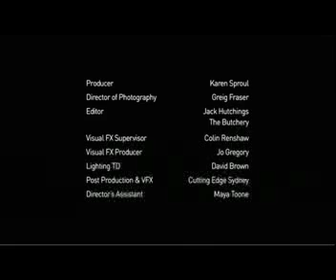Burn Ride - Mexico City.mp4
Publicis Mojo, Sydney
Chief Creative Officer - Craig Davis
Executive Creative Director - Micah Walker
Creatives - Ian Williamson, Andrew Ostrom, Ruth Bellotti, Kirsty Gavin
Production - Pip Smart, Corey Esse, Ali Dunlop, Lisa Vermaak
Strategy - Graham Ritchie, Simone Ellis, Will Davie
Client Service - Simon Ludowyke
Exit Films, Melbourne
Music Supervisor - Karl Richter at Level 2 Music
Sound Mix - Jason Murphy at GAS

'RIDE'
Director - Garth Davis
Producer - Karen Sproul
Editor - Jack Hutchings at The Butchery
DOP - Grieg Fraser
VFX - Colin Renshaw - Cutting Edge